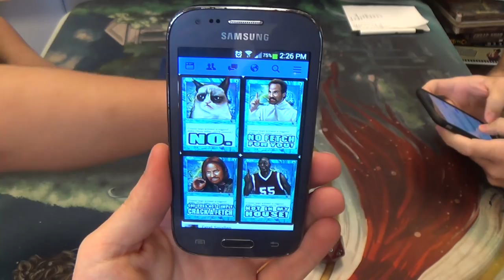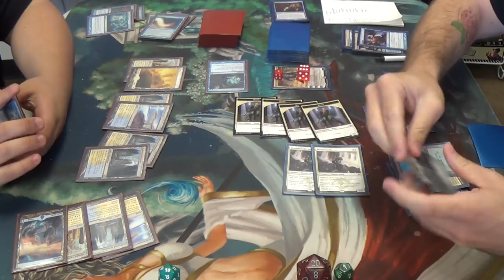Modern Magic — Azorius Superfriends vs. Esper Mentor Control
We almost got to see Narset go crazy! Almost…